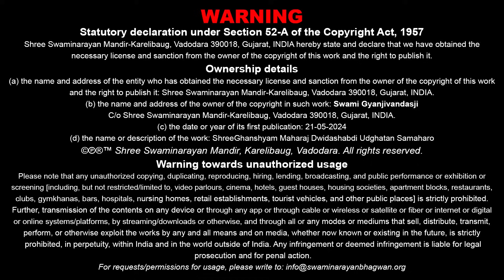Shree Ghanshyam Maharaj Dwidashabdi Mahotsav Udghatan Samaroh | 21 May 2024 | Karelibaug - Vadodara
Track Name: Shree Ghanshyam Maharaj Dwidashabdi Mahotsav Udghatan Samaroh
Guj. Track Name: શ્રીઘનશ્યામ મહારાજ દ્વીદશાબ્દી મહોત્સવ ઉદ્‌ઘાટન સમારોહ
Type: Other
Category: Utsav
Event Date: 21 May 2024
Event Name: Ghanshyam Maharaj Dwidashabdi Mahotsav
Location: Swaminarayan Mandir, Karelibaug - Vadodara

Playlist Name: Utsav-Mahotsav | Divya Prasango | ઉત્સવ-મહોત્સવ | દિવ્ય પ્રસંગો